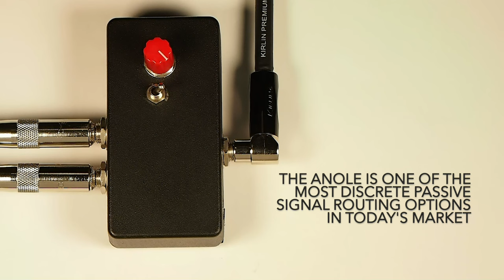Red Eft Electronics Anole Signal Splitter Guitar Effects Pedal Demo